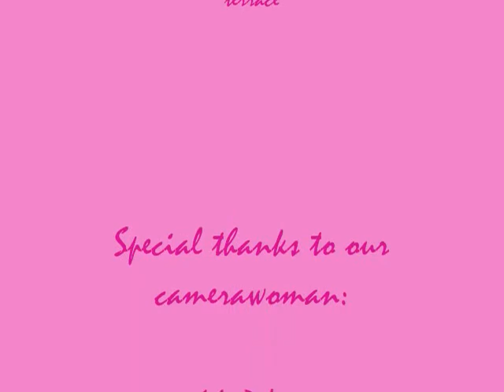The Crystal part 3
The Crystal part 3 of 3